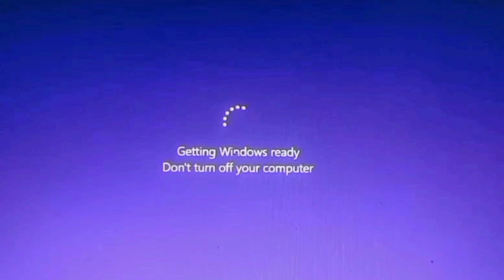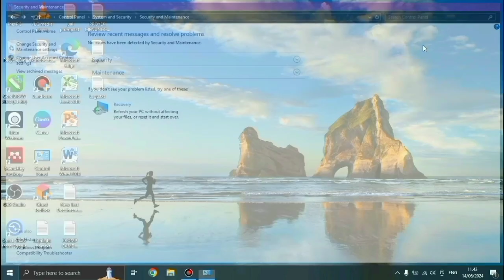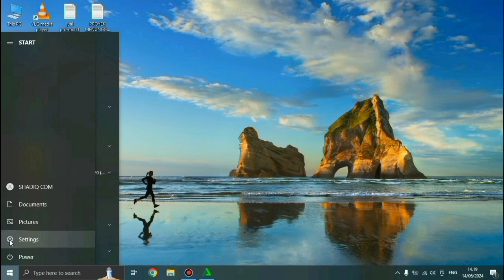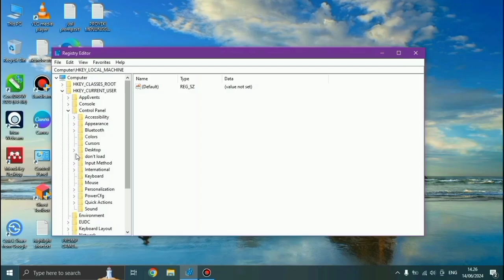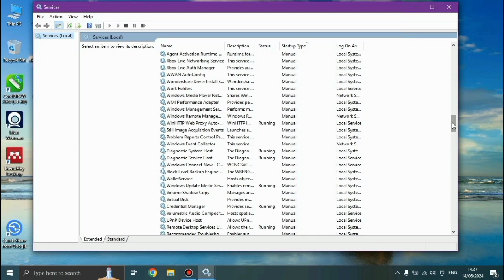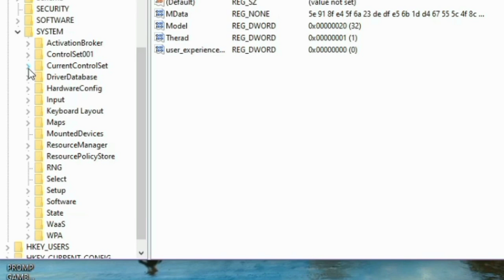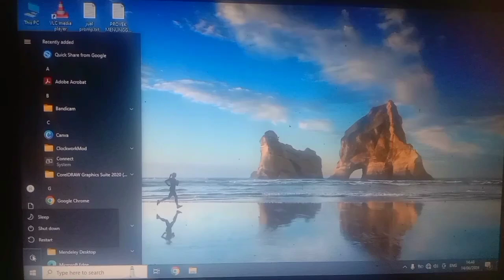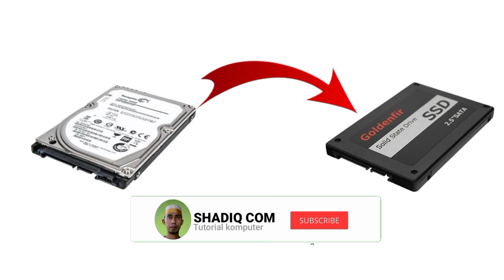Tutorial Paling Lengkap Cara Mengatasi getting windows ready don't turn off your computer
Halo semuanya! Selamat datang di channel kami. Pada video kali ini, kami akan memberikan tutorial paling lengkap dan mudah diikuti untuk mengatasi masalah "Getting Windows Ready, Don't Turn Off Your Computer" yang sering muncul saat shut down laptop atau komputer. Masalah ini bisa sangat menjengkelkan dan membuat frustrasi, terutama ketika kita sedang butuh menggunakan komputer dengan segera.

Jika ada pertanyaan atau saran, tinggalkan komentar di bawah. Kami akan dengan senang hati membantu!

Selamat menyaksikan, dan semoga video ini bermanfaat untuk Anda!